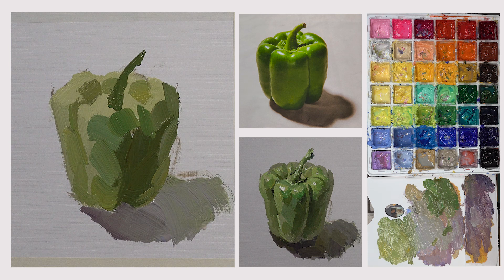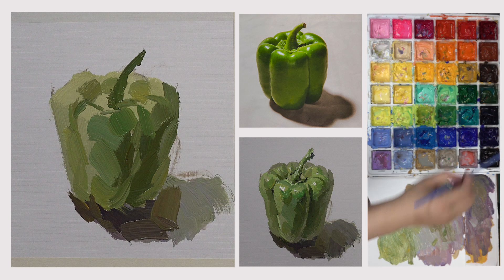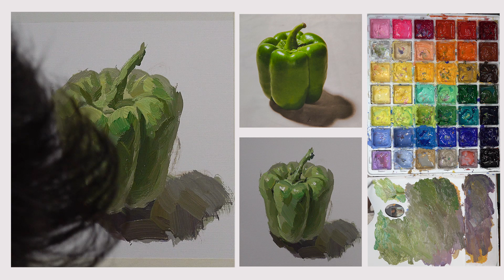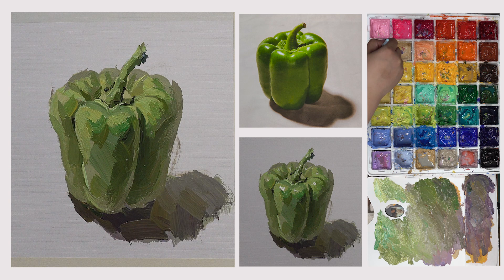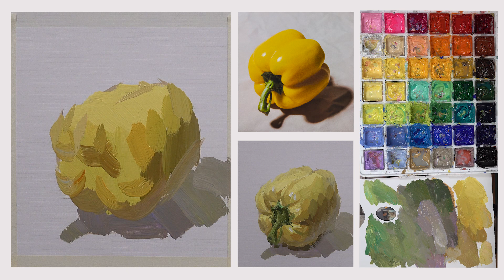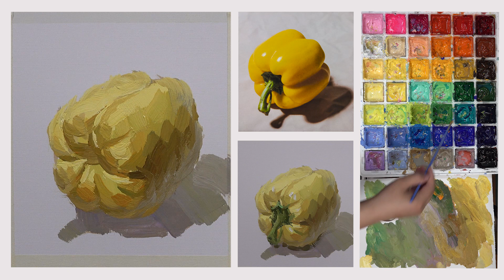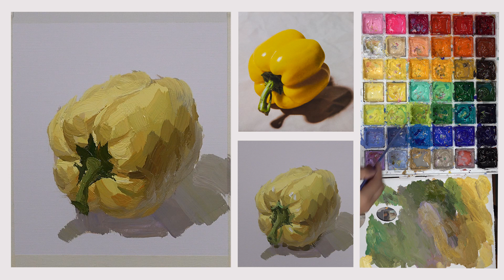61 青椒單體塑造示範講解